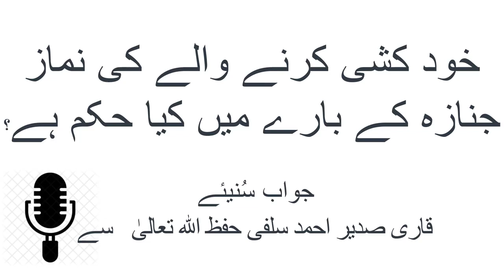Funeral Prayer Of Suicider | Qari Sadeer Ahmed Salafi Hafizahullah | Generic Library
01
خود کشی کرنے والے کی نماز جنازہ
KhudKushi krne wale ki namaz e janaza
Fazil tu Shiekh Qari Sadeer Ahmed Salafi Hafizahullah Hafizahullah
فضیلۃ الشیخ قاری صدیر احمد سلفی حفظہ اللہ